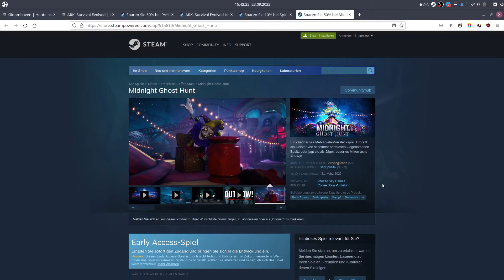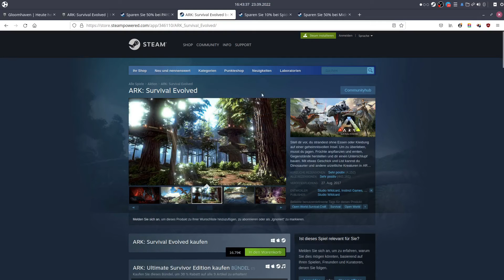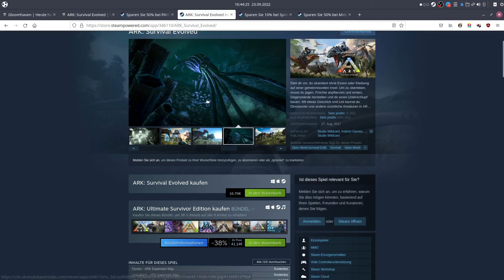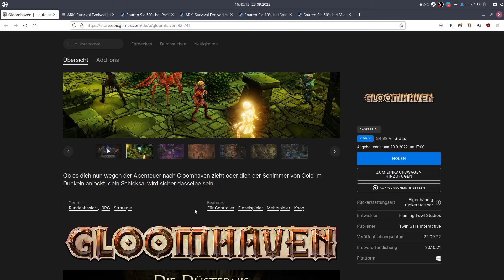Das chillige Freitags Radio: Der Gamer Talk 9# - Mit Chilli Chilong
Das sind die heutigen kostenlosen Spiele viel Spaß beim zocken ; )